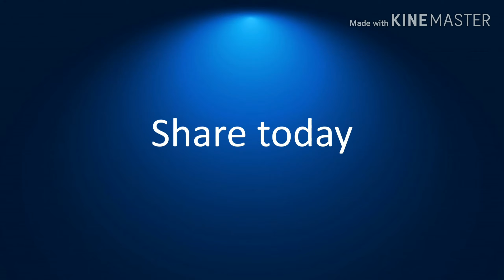Before you scroll down, watch this.Life is a journey full of challenges. Motivational video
This is my first motivational video. Life is a journey, it is a gift and WE ARE THE AUTHORS OF OUR OWN LIFE, OF OUR OWN STORIES.